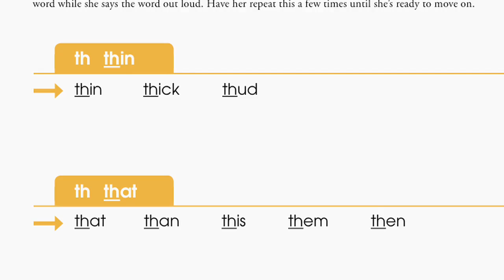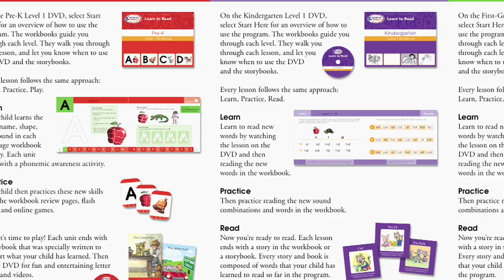Hooked on Phonics - Learn to Read: First Grade (Levels 5&6)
today to try the program and see why parents have trusted Hooked on Phonics for nearly 30 years.

Hooked on Phonics is available as the complete multi-sensory kit or the exciting digital edition. Both are based on the award-winning Learn to Read program, designed by leading educators, renowned authors, and most importantly, parents.

With Hooked on Phonics, your child will learn to read, GUARANTEED!